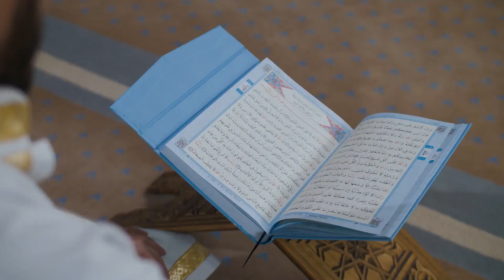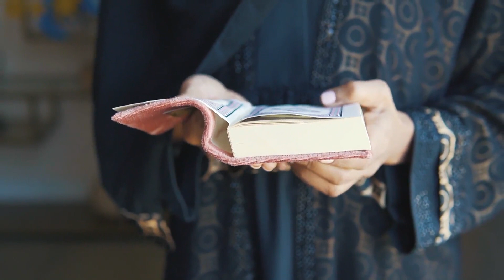Izdvojeno/ U svjetlima kandilja - Vrijednost odgoja djeteta u islamu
Da li smo zakazali kao roditelji, odgajatelji, te profesori  ali i  sve druge institucije koje su uključene u proces odgoja? Na to pitanje činjenično stanje je jasan pokazatelj, koliko god tražili izgovor i opravdanje… Savremeni odgoj i obrazovanje prema mišljenju struke, nudi pregršt kvalitetnih metoda i u koraku je s vremenom. S druge strane odgoj u islamu je provjeren i nemjerljiv. U čemu je problem, potražili smo stručno mišljenje…
Prilog donosi Kadifa Murtić